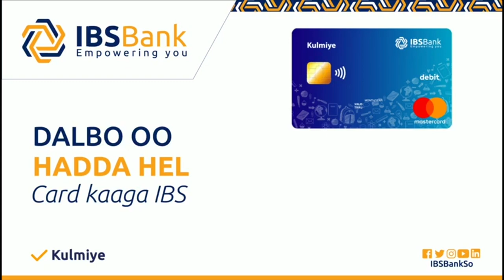X. Golaha shacab oo ansixiyey RW cusub iyo Madaxweyne Farmaajo oo la hadlay Golaha shacabka